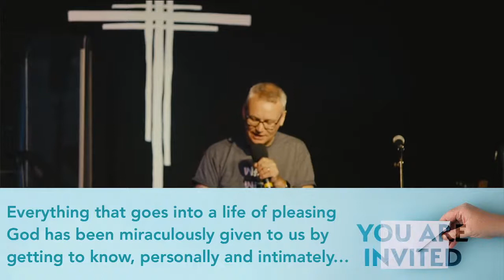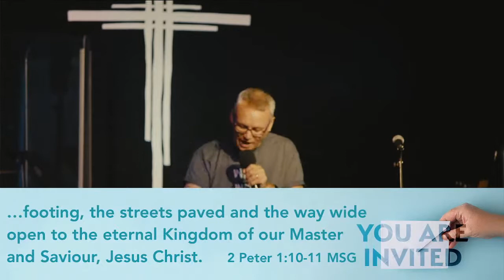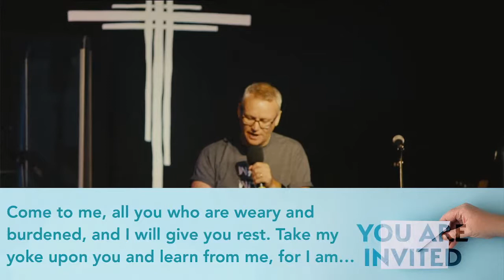You Are Invited // 2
Here's the second talk from our new series "You Are Invited"